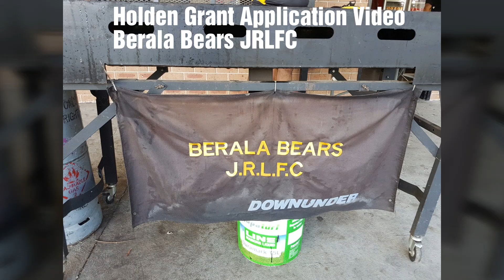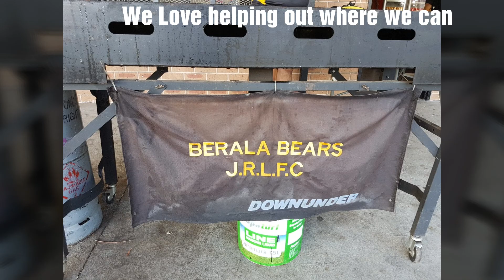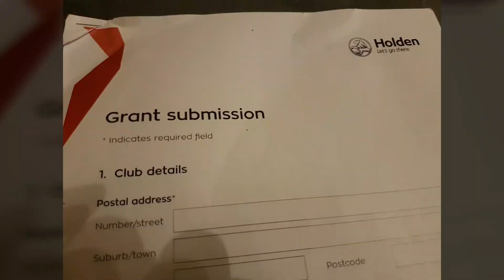Berala Bears Holden Grant Application Video 2018